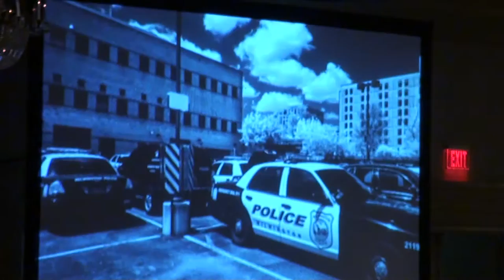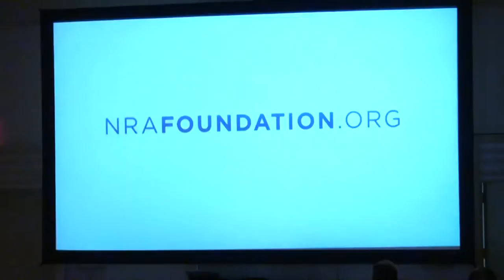Former Texas Gov. Rick Perry & NRA Rep. Carolyn Meadows at Georgia GOP Convention 06/03/16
Former Texas Governor Rick Perry and NRA representative Carolyn Meadows address the Georgia Republican Party at the state convention in Augusta, Georgia on Friday, June 3, 2016.

00:00  Augusta Convention Center
00:11  Chairman John Padgett asks everyone to take their seats
01:35  Governor Rick Perry poses for photos
03:35  Chairman John Padgett welcomes everyone to banquet
Introductions and shouts-out:
05:25  Mary Padgett
06:09  Lt. Governor Casey Cagle
06:16  Carolyn Meadows, National Rifle Association (NRA)
06:47  Elected officials
07:17  Member of armed services or veteran
07:48  Governor of Texas Rick Perry
08:11  Randy Evans
09:25  Invocation by Lt. Gov. Casey Cagle
11:33  Roger Wise
13:51  Veterans
15:07  Pledge of Allegiance
15:51  Congressman Buddy Carter for Georgia's District 1
19:31  Carolyn Meadows, NRA Foundation
21:15  Bob Barr, NRA Board member
21:31  Curtis Jenkins, NRA Board member
24:18  Story of Josephine Byrd
NRAFoundation.org commercials | Freedom's Safest Place
25:02 Civil rights activist Josephine Byrd — My Rights
26:20 Benghazi survivor Marcus Luttrell — My Freedom
27:22 Benghazi fighter Mark "Oz" Geist — The Truth About Benghazi
28:23 Greek immigrant Nick Coussoulis — My Story
30:50 Singer Charlie Daniels - — You Haven't Met America
33:58  Dinner
34:14  Chairman John Padgett resumes
34:37  Outgoing National Committeewoman Linda Herren
35:28  Representative Kevin Cooke, Georgia State House District 18, and Brad Hughes visited Gov. Perry
39:44  Governor Rick Perry
40:38  Texas A&M is playing baseball tonight
41:10  Ginger Howard asked me to Georgia GOP convention
41:43  John Padgett, it's an honor to be with you
41:49  Carolyn Meadows gave powerful remarks followed by powerful videos from NRA.  National Rifle Association - they are Freedom's Safest Place.
43:22  This election that we're facing isn't about the next four years — as a matter of fact — it's not even about the next eight years.  This election that we're looking at right now is the next forty or fifty years because of the Supreme Court of the United States and the balance in that will be decided by the next President of the United States — and we'd better get it right.
43:50  Good to be in Georgia. Glad to be over here.  Good to be in a red state.
50:06  The best defense against crime is an armed citizen.
52:11  Homeland security starts with border security.
58:08  Socialism fails in every place I've ever seen it tried.
1:01:51  Do we really want another, a third term of Barack Obama?
1:02:03 Hashtag
1:03:50  We need to come together as a party.  Quit fighting one another.
1:04:12  We do not believe the Constitution is a cafeteria plan.  Every word in the Bill of Rights is sacred.
1:04:29  I don't believe we need more Washington in our lives, but less.
1:04:34  I am looking for a President of the United States to make Washington, D.C. as inconsequential in our lives as it can be, and I will suggest to you — Donald Trump is that man.  Donald Trump is the person who will lead America to greatness.  Donald Trump is the individual who will stand up for our Constitution, our Second Amendment rights.  He will lead America back to greatness again.  I ask you as Georgians, this country needs you again.  Donald Trump needs you again and he will lead America in this world to its greatest days.  God bless you.  Thank you for what you're gonna do over the next months to make sure that we win this election and our children and our grandchildren thank you for it in advance.  God bless you.
1:05:38  John Padgett:  "Home run!"
1:05:49  Governor Rick Perry hugs Ginger Howard and takes his leave.